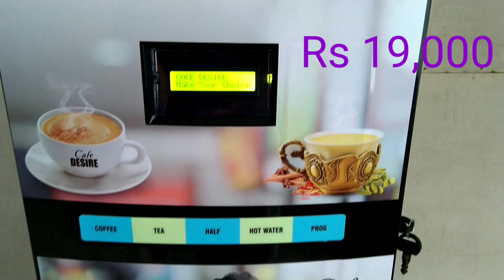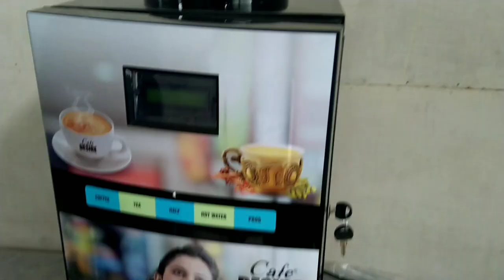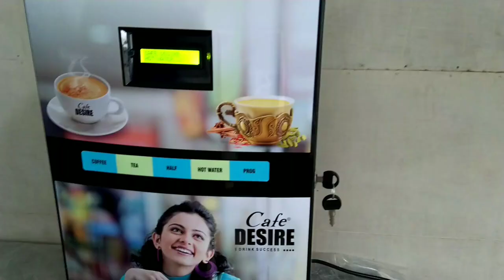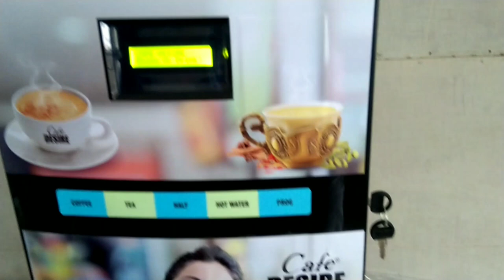Cafe Desire Coffee Vending Machine Installation & Demo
(Coffee Machine 2 Lane)
( Coffee Machine 4 Lane)
( Instant Coffee Premix)